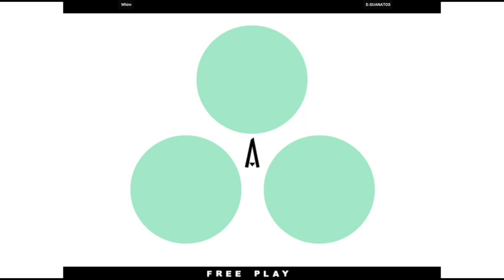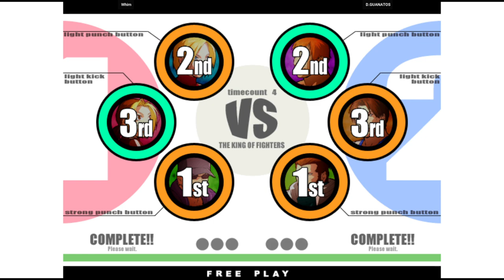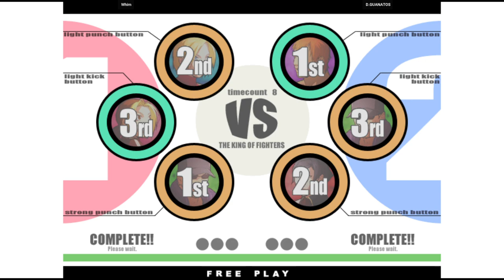KOF XI | Whim VS D.GUANATOS | 🇺🇸🇺🇸 Fightcade Flycast